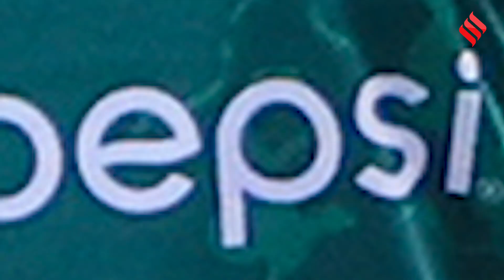Asia Cup 2023: Bangladesh में खेलेगा Pakistan? World Cup के लिए भी PCB ने दिया ‘हाइब्रिड मॉडल’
Asia Cup 2023 Najam Sethi: पाकिस्तान क्रिकेट बोर्ड (PCB) के अध्यक्ष Najam Sethi ने गुरुवार को कहा कि अगस्त-सितंबर में होने वाले आगामी एशिया कप (Asia Cup 2023) और 2025 चैंपियंस ट्रॉफी (Champions Trophy 2025) के लिए एक ‘हाइब्रिड मॉडल’ पर विचार किया जा सकता है। पाकिस्तान एशिया कप (Asia Cup 2023 Pakistan) के दौरान जो 2023 एकदिवसीय विश्व कप (World Cup 2023) से पहले होगा के लिए तटस्थ स्थानों पर भारत की मेजबानी करेगा। 2025 में चैंपियंस ट्रॉफी पर भी यही लागू होगा।